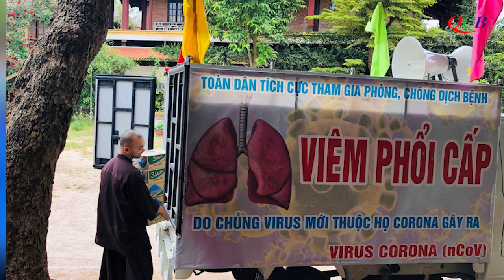Duy Xuyên: Chùa Hưng Phước trao tặng 500 phần quà đến bà con khó khăn trong dịch Covid 19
Dịch bệnh kéo dài ảnh hưởng nhiều đến lao động sản xuất, đời sống của bà con, đặc biệt bà con thuộc diện hộ nghèo. Trước tình hình đó, trong những ngày qua, chùa Hưng Phước, thị trấn Nam Phước, huyện Duy Xuyên, tỉnh Quảng Nam đã trao tặng 500 phần quà cho bà con thật sự khó khăn.